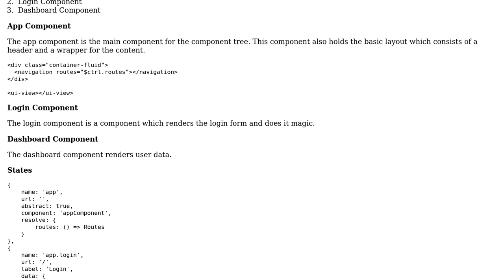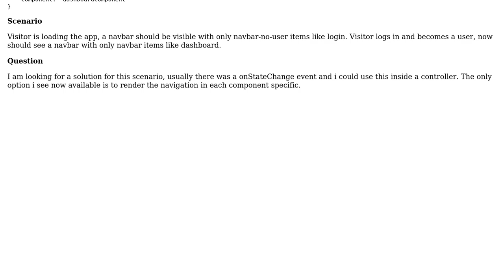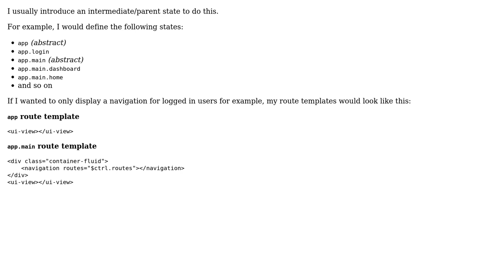Angular 1.x components, ui router 1 state change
With thanks & praise to God, and with thanks to the many people who have made this project possible! | Content (except music & images) licensed under CC BY-SA | Music | Images & others | With thanks to user Vladimir Zdenek user Sedenko and the Stack Exchange Network Trademarks are property of their respective owners. You are responsible for your own actions.